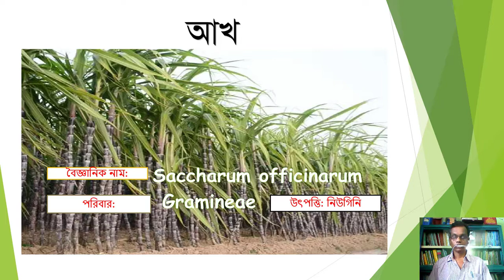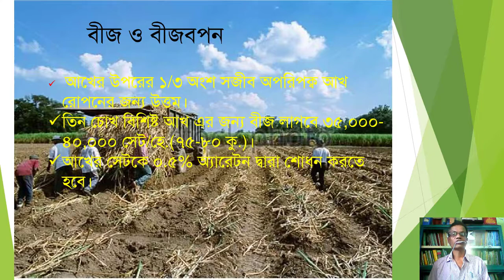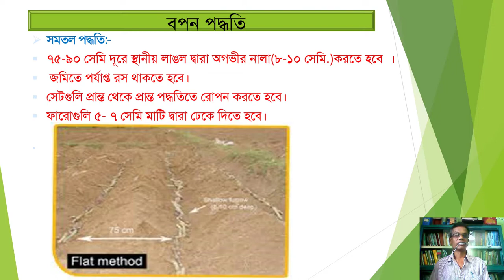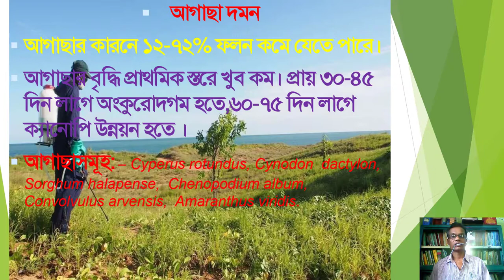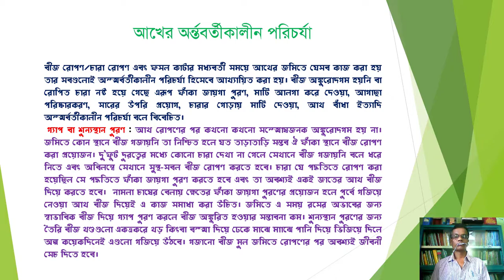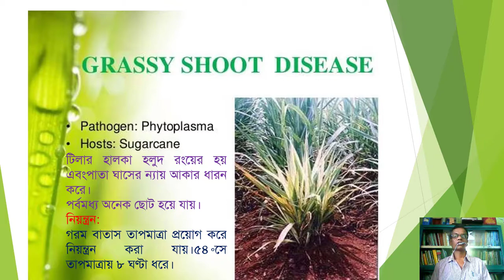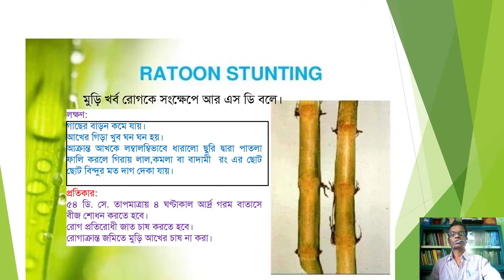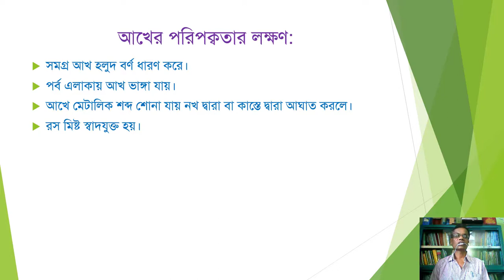Sugarcane Cultivation Method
Advance cultivation of sugarcane